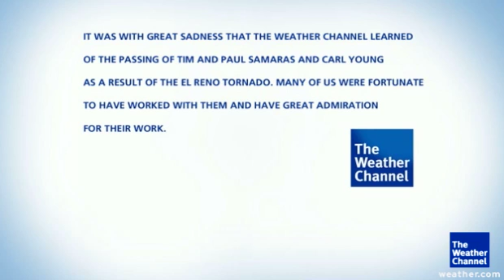Storm Chasers Killed by Tornado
Severe Weather Expert, Dr. Greg Forbes, talks about the long career of Tim Samaras. The tornado researcher was killed along with his son Paul, and Carl Young, when they were caught in an EF-3 tornado in El Reno, Oklahoma, on Friday.